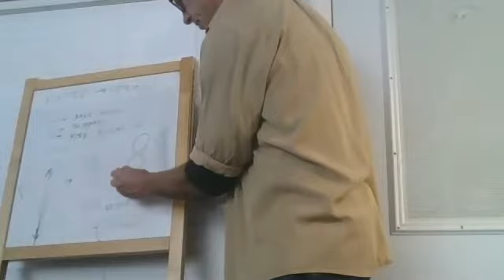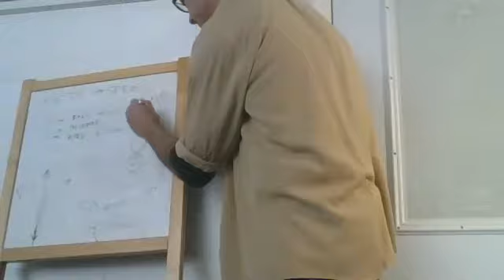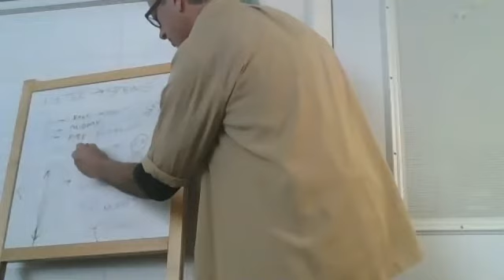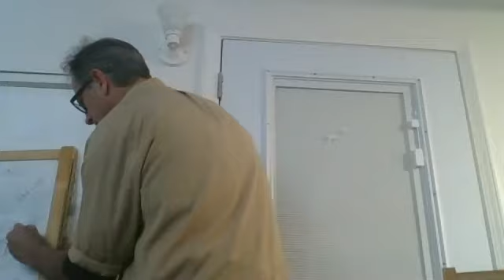Feb 26 Community Dinner - Regal, Regalo, Present, Presence, Royalty -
The markers of a healthy nervous system, how to discern healthy nerves, how to feed the nerves, and heart. Long discussion about how the body changes during spiritual awakening, and how the physiology changes during and after awakening.